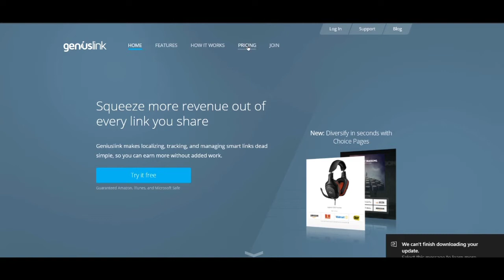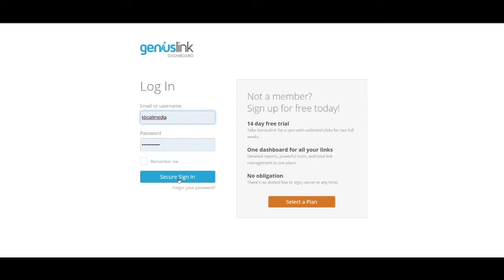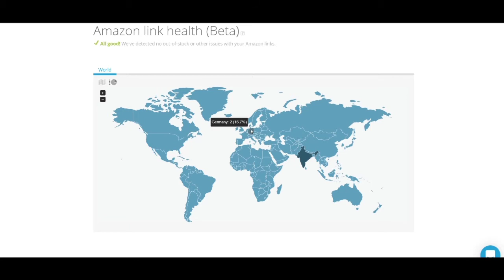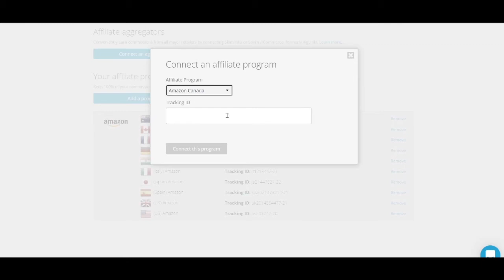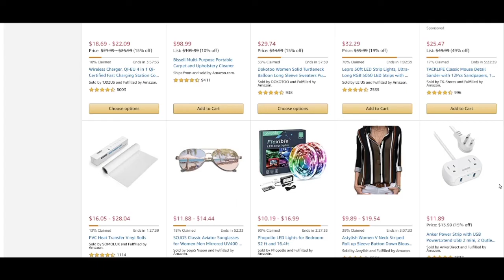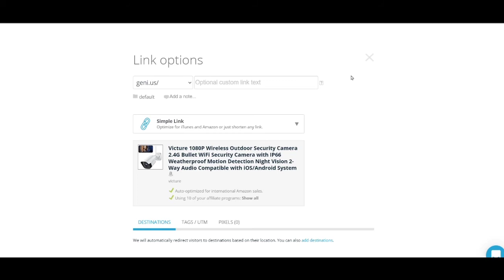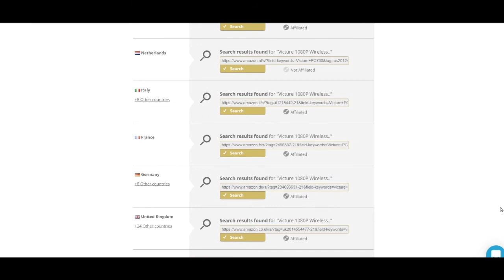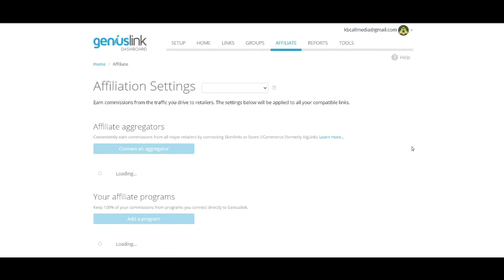Amazon Affiliate Multi Country Use One Link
How to use amazon affiliate one link feature to globalize country-specific associate links. What is one link feature of the amazon associate and how to use this to link with the UK, Frace, Germany, Canada, etc?
Learn what is a free tool in amazon associate to link multiple country affiliate links together.